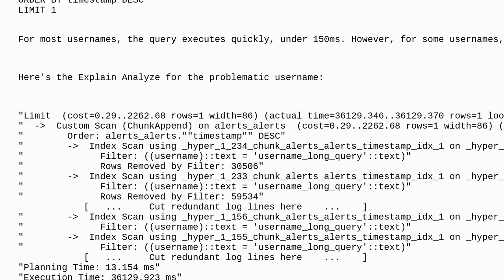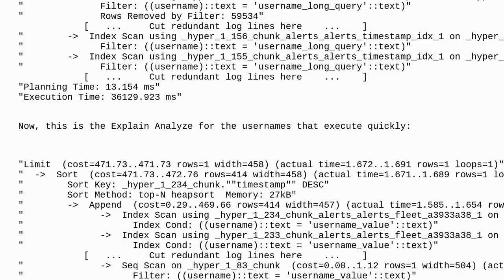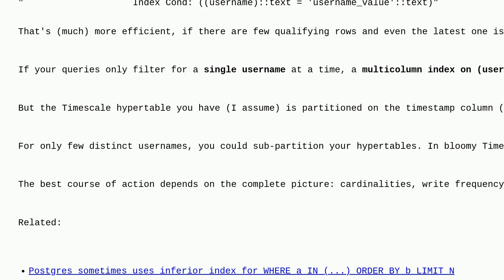Dba: A different filter value results in a different (slower) query plan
A different filter value results in a different (slower) query plan

A special thanks goes out to the awesome community

  postgresql-performance timescaledb postgresql